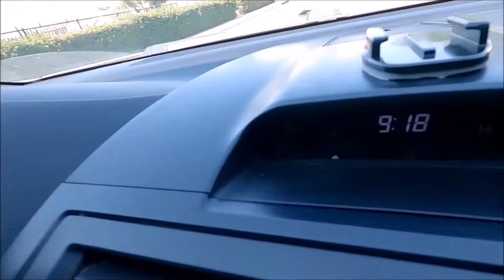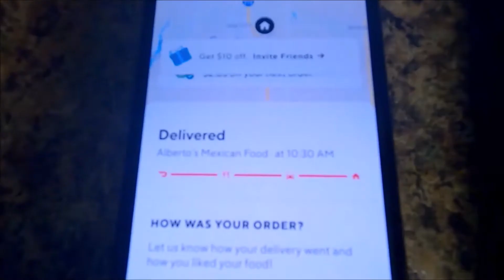faptain's log star date: 2020/08/14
I'm pretty much vlogging nothing anymore haha! It's all good. Gotta stay creative and I love my new goprohero8 and editing videos. PEACE!